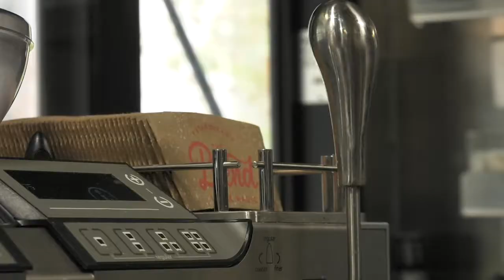The Starbucks Truck Comes to Northwestern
Northwestern's North Campus is known for a lot of things: it's got the most STEM students, the largest buildings, and the least coffee shops... UNTIL NOW!